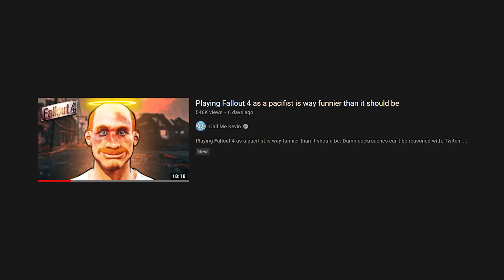Playing Fallout 4 as a pacifist is hilarious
Playing Fallout 4 as a pacifist is a punishing experience. Luckily it's punishing for everyone and not just me.

Editors:
Kippesoep001
FluffyroxGames